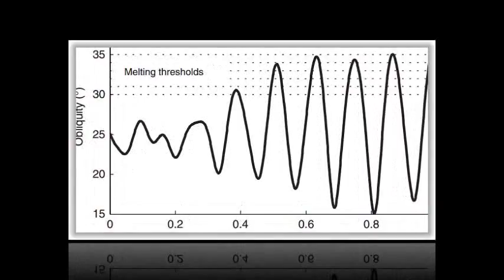Water flowed on Mars just 500,000 years ago: Tilt of red planet caused ice to melt much more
Water flowed on Mars just 500,000 years ago: Tilt of red planet caused ice to melt much more recently than thought

Water on Mars was flowing on the planet much more recently than first thought - and experts believe it is likely to appear again relatively soon.

Observing gullies on the surface, researchers found that melting snow and ice could cause brief flows to move across the planet.

This was due to a favourable tilt of Mars just 500,000 years ago, and a similar tilt will occur again in 140,000 years.
The research was led by PhD candidate Tjalling de Haas from Utretch University in the Netherlands.

It focused specifically on a Martian crater called Istok, which is thought to have formed about one million years ago.
Halfway through this crater’s life, the scientists think that muddy ice water, several inches deep, flowed down its walls.

Interestingly, this requires ten times more liquid water to have existed on Mars than previously thought, reported Popular Mechanics.
‘For the first time we have quantified how much liquid water and snow must have been present in high-obliquity periods,’